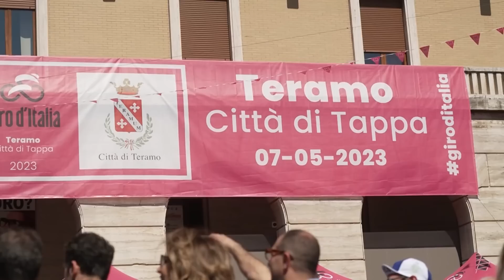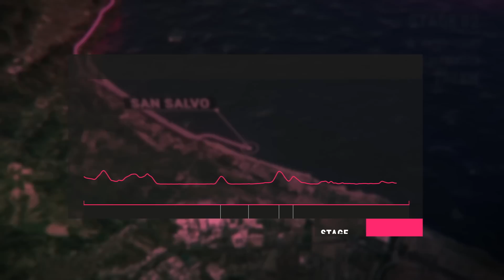Giro D'Italia 2023 Résumé - Étape 2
Une étape de 202 km entre Teramo et San Salvo conclut ce week-end d’ouverture aux Abruzzes. Malgré les deux côtes classées de Silvi Paese (3,6 km à 5,3%) et Ripa Teatina (2,7km à 5,2%), c'est vraiment une chance pour les sprinteurs. Les derniers 50 km sont plats mais le vent côtier peut rendre difficile ce final.

Photos:
© Velo Collection (TDW)

GCN+ est la nouvelle plateforme par excellence pour regarder les courses les plus insolites dans le monde entier, les grands moments, les programmes exclusifs et les documentaires* que vous pouvez regarder en live + sans publicité + à la demande + toute l’année. Plus d'infos